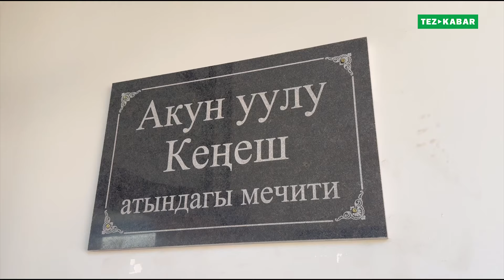Элдин ЖАРДАМЫ менен заманбап МЕЧИТ курулуп ПАЙДАЛАНУУГА берилди ~ Жаңы мечит кут болсун